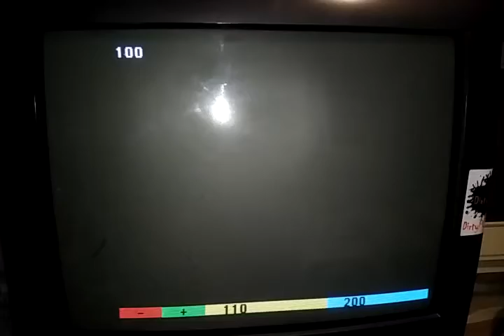System 1 (Namco) CPU board repair #4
Symptoms : sprites are missing

FIx : replaced a bad 2k  8-bit SRAM @H1 and three faulty 74LS173 @D3-E3-F3